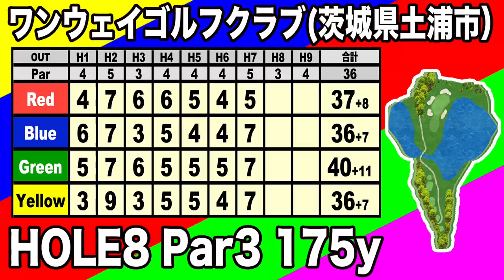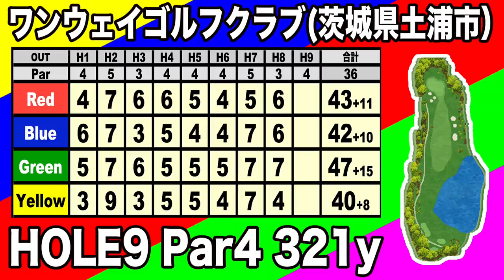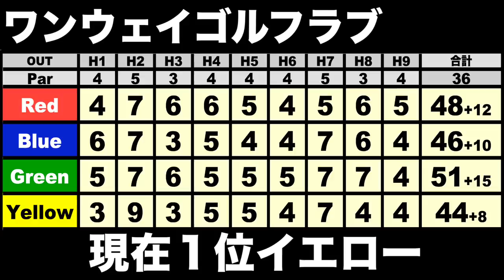【初ガチバトル#5】リーダーがブチ切れた⁉️史上最高のガチ対決！レンジャー最強決定戦‼️ワンウェイゴルフクラブ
前回のラウンドはこちら！

〈今回の企画〉
開設２年９ヶ月初となる
４サムでの対決！意地とプライドをかけ激突！
誰が最強の称号を手にするのか？

撮影協力
ワンウェイゴルフクラブ